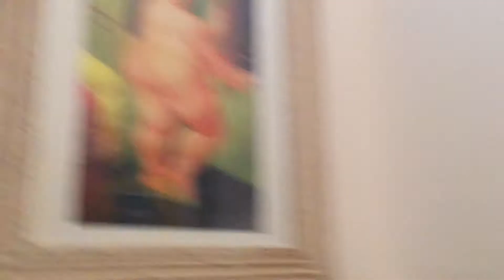Day 25: Roming